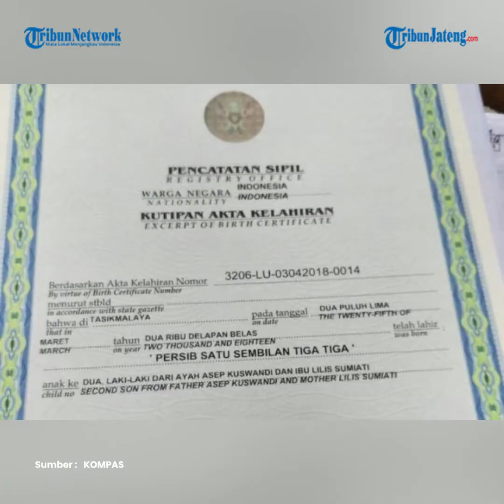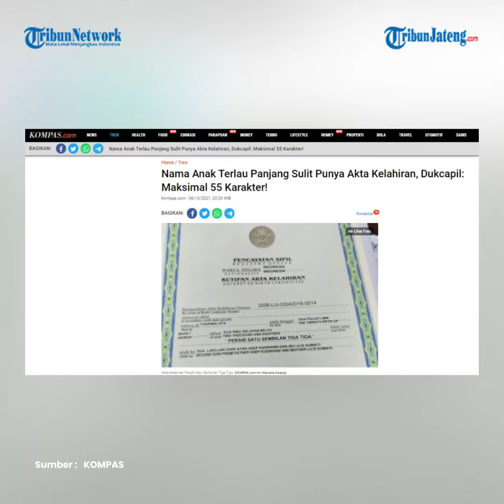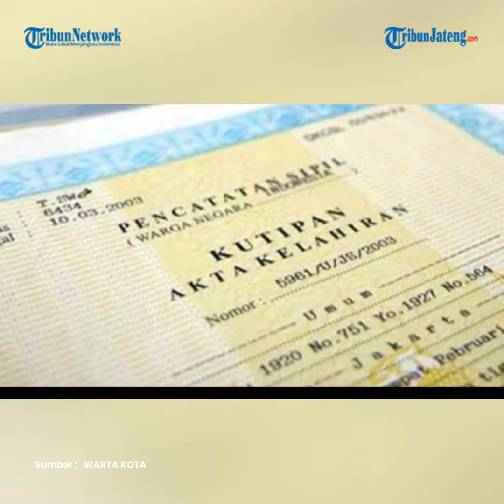Viral Anak di Tuban Susah Bikin Akta Lahir Gegara Nama Terlalu Panjang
Dirjen Dukcapil Kemendagri Zudan Arif Fakrulloh, melu nanggepi bocah Tuban sing kangelan entuk akta lair gara-gara jenenge kedawan.

Miturut Zudan, sawijine alesan bocah kui durung entuk akta lair merga jenenge ora kamot ing sistem.

Bocah kui jenenge Rangga Madhipa Sutra Jiwa Cordosega Akre Askhala Mughal Ilkhanat Akbar Sahara Pi-Thariq Ziyad Syaifudin Quthuz Khoshala Sura Talenta.

Dheweke kangelan entuk akta lahir gara-gara nduweni jeneng dawa 19 ukara lan nganti 132 karakter.

Perkara kadadeyan kui Zudan ngujar, yen jeneng dawa, ora bakal bisa dicatet ing maneka warna catetan kependudukan.

Merga jeneng dawa angel mlebu sistem, kaya ta KK, KIA, KTP, SIM, sertifikat tanah, akta lahir, ijazah, paspor lan liya-liyane.

Sateruse ing sistem Dukcapil kui ana wates maksimal ngisi jeneng, yaiku 55 karakter.